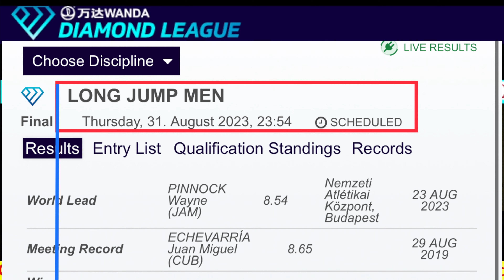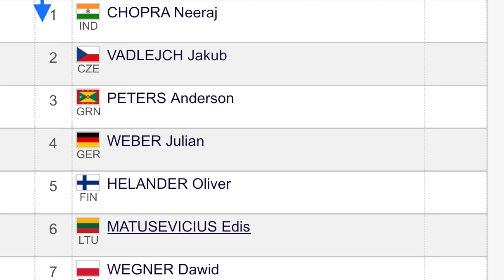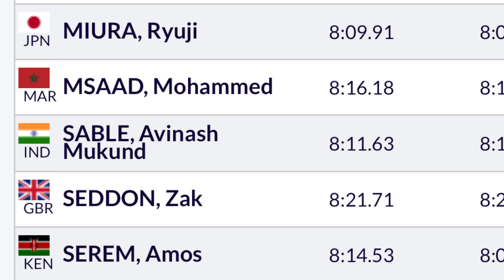Diamond League Full Final Schedule : NEERAJ CHOPRA , Murali Shreeshankar Match Schedule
Full Final Schedule Video - Javelin throw, Long Jump , 3000m Steeplechase and Triple jump Schedule